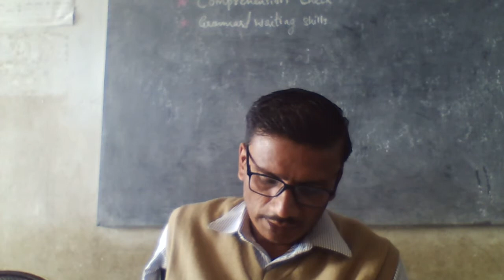CLASS - 9 ENGLISH